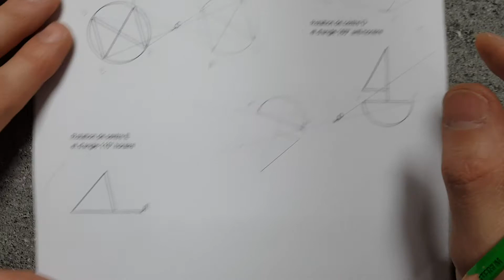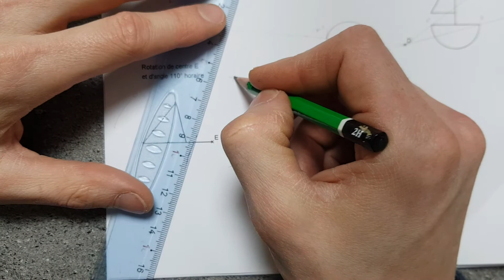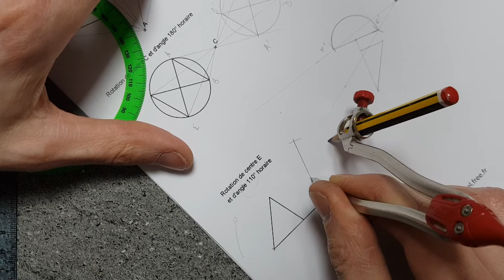4emes_09.04_Ex5